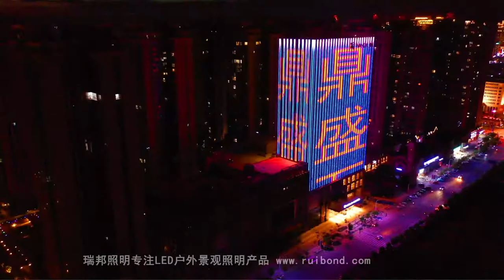Wanda Jinghua Hotel, Baise Dingsheng, Guangxi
we mainly supply led facade light: led linear light led wall washer light and led pixel light etc. Besides provide light, we also provide light solutions.
Hangzhou Riseen Lighting